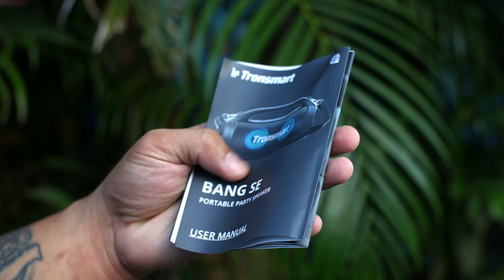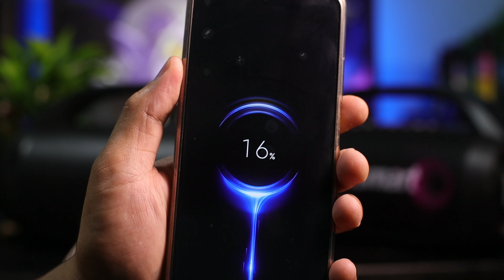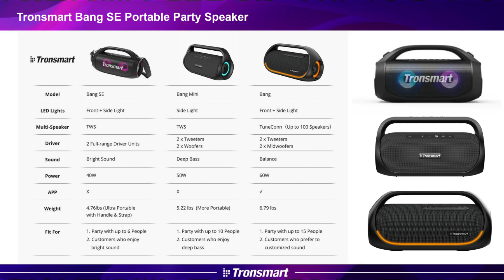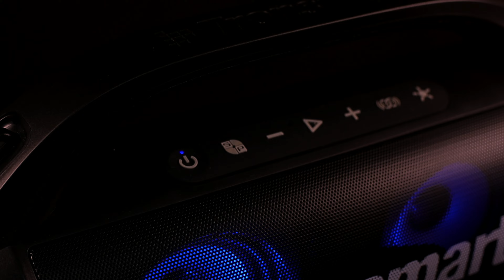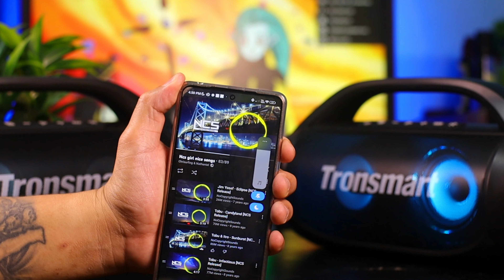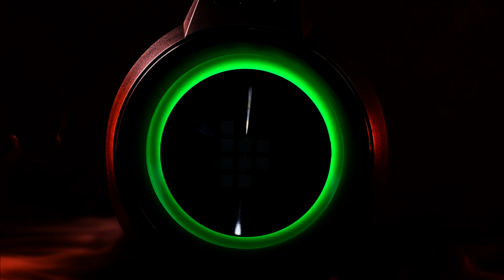TRONSMART BANG SE : 8,000 MAH BATTERY PWEDE GAWIN POWERBANK!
TRONSMART BANG SE

music
Tobu & Itro - Sunburst